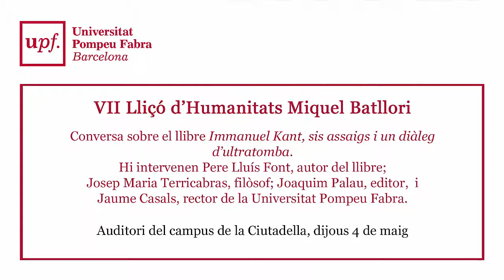VII Lliçó d’Humanitats Miquel Batllori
Conversa sobre el llibre Immanuel Kant, sis assaigs i un diàleg d’ultratomba. Hi intervenen Pere Lluís Font, filòsof i autor del llibre; Josep Maria Terricabras, filòsof; Joaquim Palau, editor, i Jaume Casals, rector de la Universitat Pompeu Fabra.

Auditori del campus de la Ciutadella
dijous 4 de maig de 2017